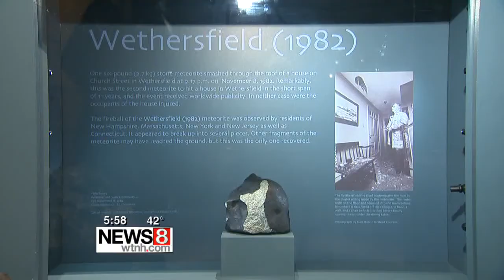Meteor conversation sparked in CT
Some Russians thought it was the end of the world; more than a thousand people were injured after a meteor exploded above the ground. Meteorites have fallen here in Connecticut, too.